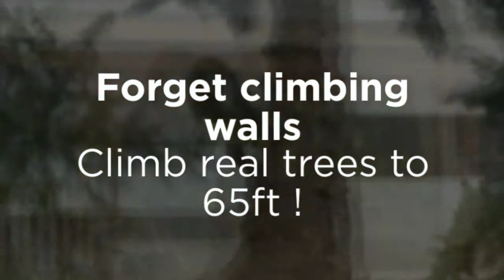High Ropes Course Weasenham 01328 838477 To Book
Extreeme Adventure is a high ropes course built in the tallest trees in Eastern England, in beautiful Weasenham Woods, Norfolk - less than an hour from Norwich.  The woodlands site is oldest example of continuous cover forestry in the British Isles.

Hours of adrenaline rushing family fun (for children aged ten and over with adult supervision) which takes aerial rope trekking to a new extreme. Challenge yourselves - swing, climb and zip at 20ft and 40ft. High up in the trees there are over twenty different elements to conquer including the ultimate 3G swing. For the more adventurous there is an 80ft platform around a tall tree from which a fan descender jump can be made as well as a 1000ft zip wire.